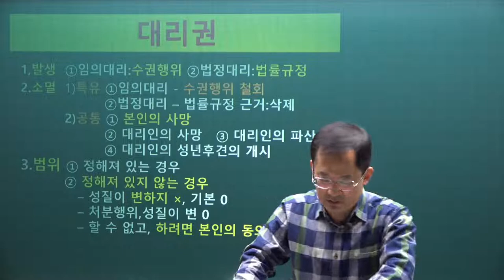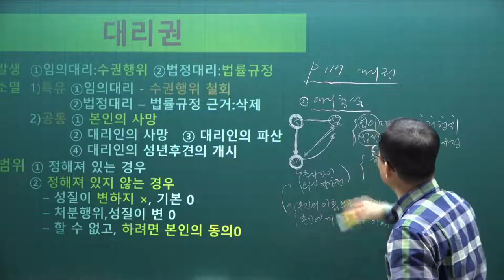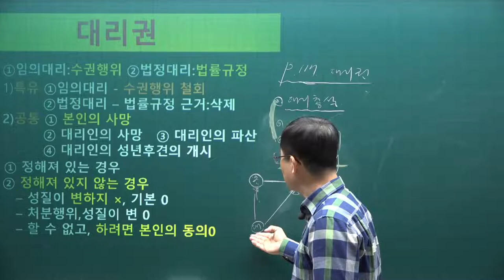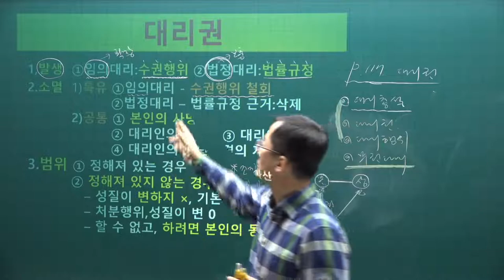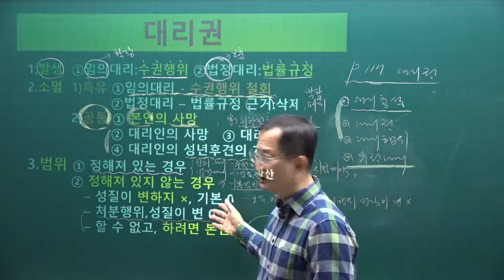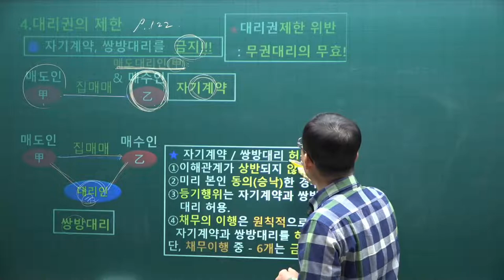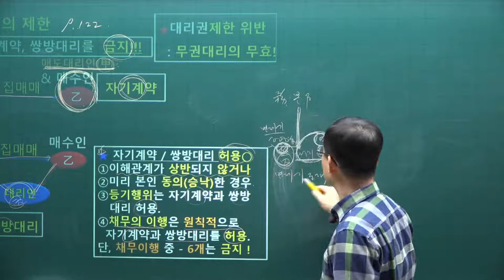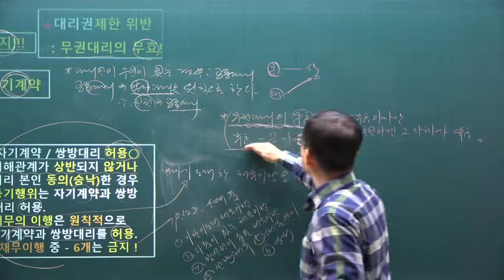[공전무] 2021년 공인중개사 민법 기본이론 12강